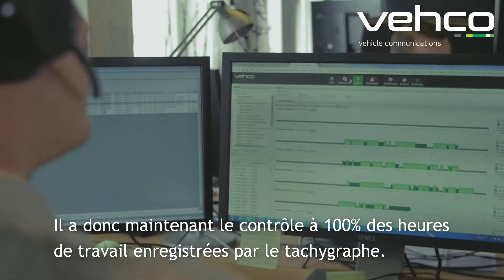Téléchargement à distance des fichiers du chronotachygraphe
Simplifiez la gestion de vos fichiers du chronotachygraphe en automatisant leur téléchargement.
Les entreprises de transport sont tenues de télécharger et conserver les données des chronotachygraphes. Grâce à notre solution de téléchargement à distance, vous automatisez le processus de téléchargement des données de vos véhicules et de vos conducteurs. L'obligation d'archivage et de téléchargement ne sera plus aussi contraignante. Le processus sera entièrement automatique et vous n'aurez pas besoin d'immobiliser vos véhicules.